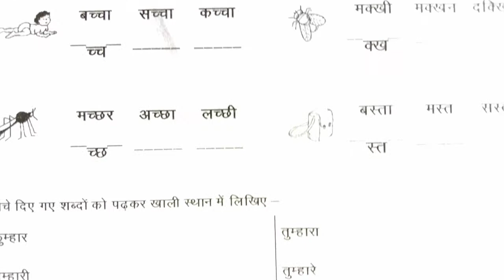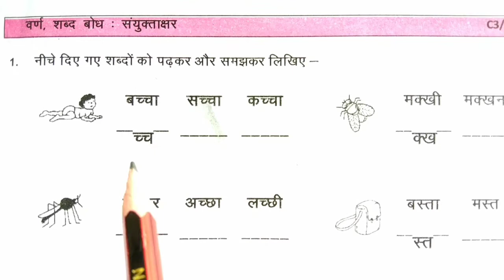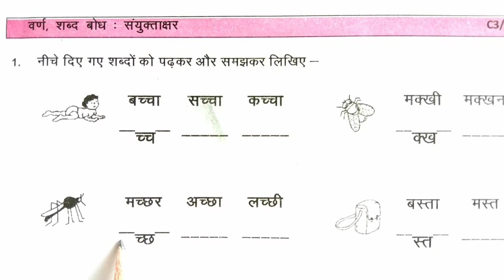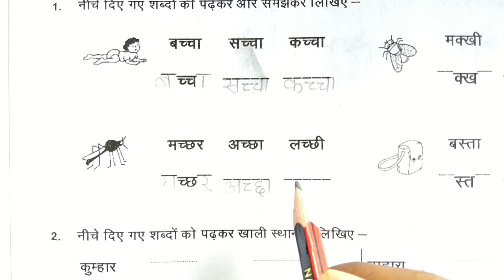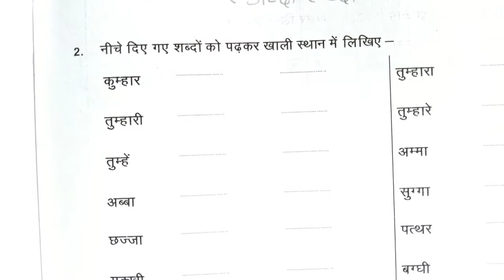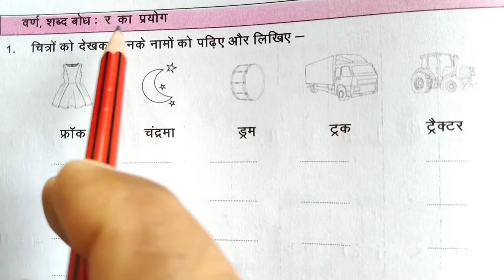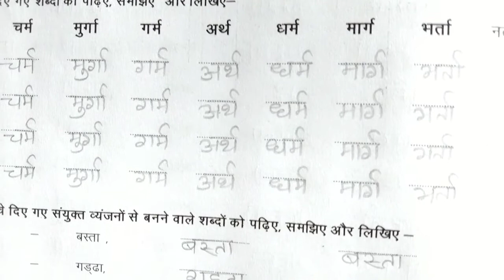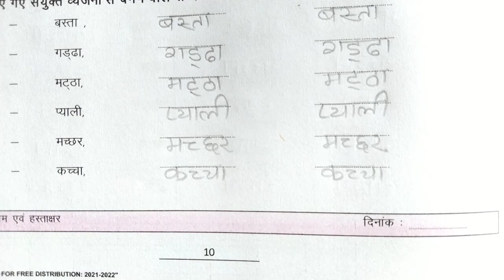Gyansetu | Gyansetu pragati |gyansetu workbook solution hindi | page 9, 10 ।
gyansetu |gyansetupragati |gyansetu workbook solution hindi | atozstudypoint |gyansetu hindi |

About video
Welcome Good morning all dear students and friends.In this video you will learn class 3 gyansetu pragati workbook solution in hindi.page 9 , 10 .